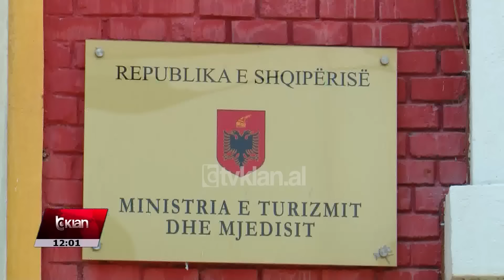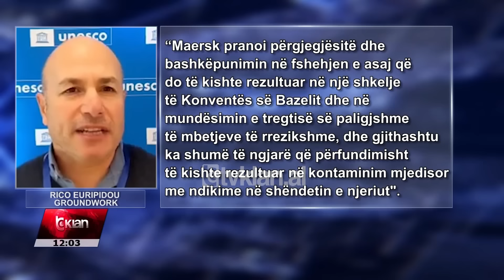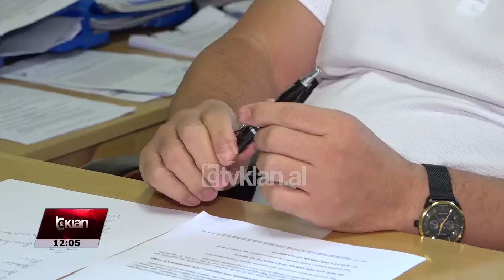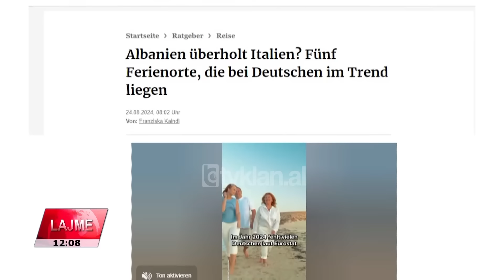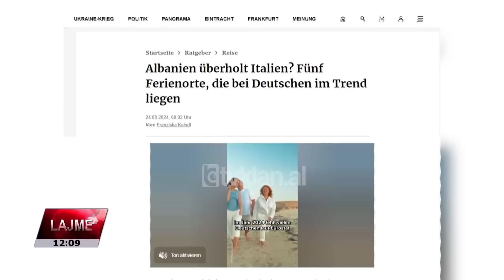Edicioni i Lajmeve Tv Klan 24 Gusht 2024, ora 12:00 | Lajme - News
Lajme, edicioniinformativ ora 12:00 data 24 Gusht 2024